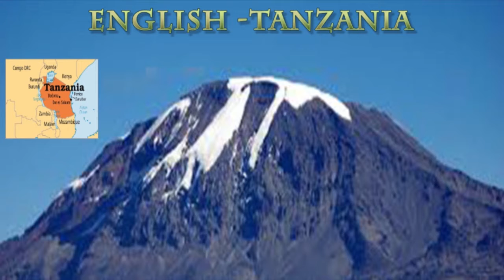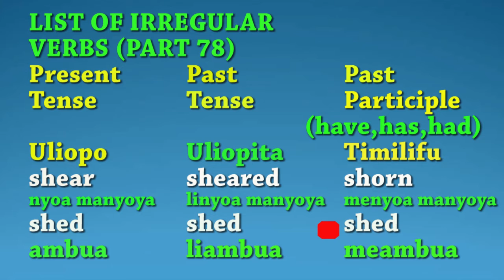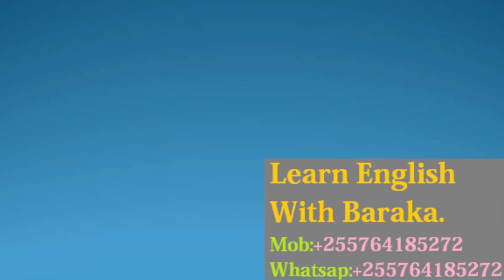JIFUNZE KIINGEREZA/IRREGULAR VERBS "78"